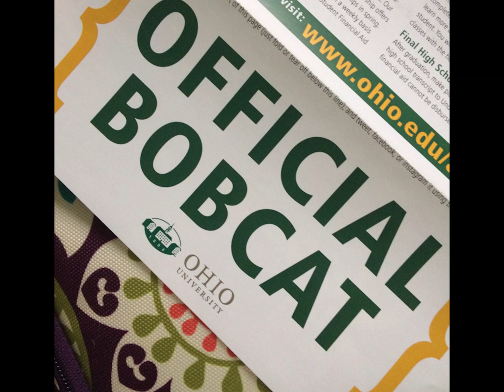Kate Harvey Me Project Final